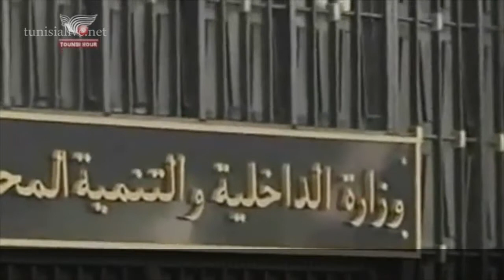The revolution memories of Mohamed Abbou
Mohamed Abbou Talks about his experience, expectation and fears during the revolution as a lawyer and as a Tunisian citizen. Abbou who's currently the deputy prime minister for administrative reform has suffered a lot during the Ben Ali regime, he was imprisoned for three and a half years after publishing two articles on the internet: One of the articles criticized ex-Tunisian President Zine El Abidine Ben Ali's decision to invite Ariel Sharon the-then Israeli Prime Minister and The second article compared Tunisian prisons to the Abu-Gharib prison in Iraq where American soldiers tortured Iraqi prisoners.
During this interview Mohamed Abbou remembers the days that affected him the most during the revolution and take us one year back to revive those days.